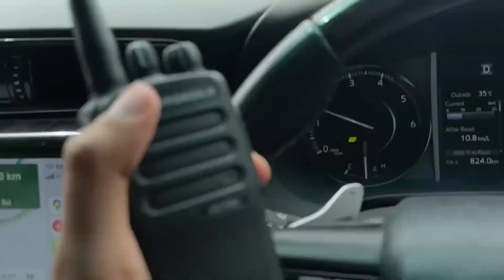Fortuner Legendre pr ₹10 lakh ka nuksan hogya!